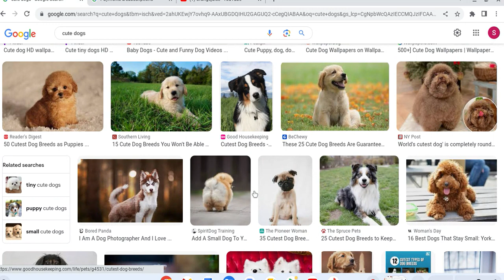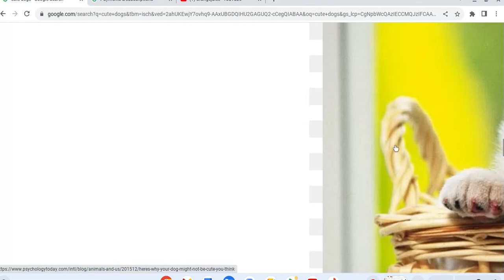Looking at CUTE Dogs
While looking for pictures we fell upon these pics. We hope you love and enjoy.